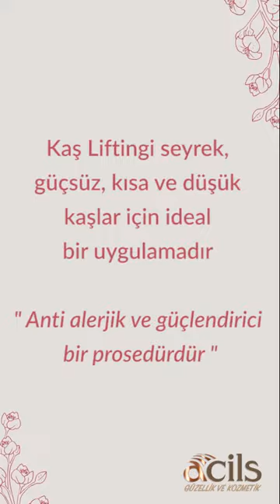002 Kurgu Kas 3